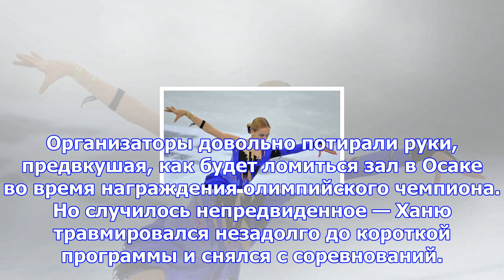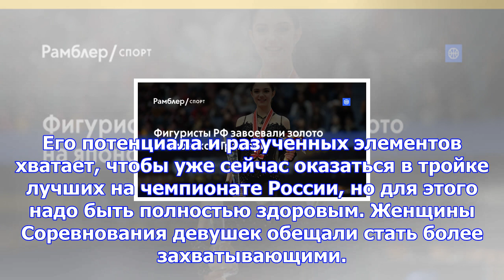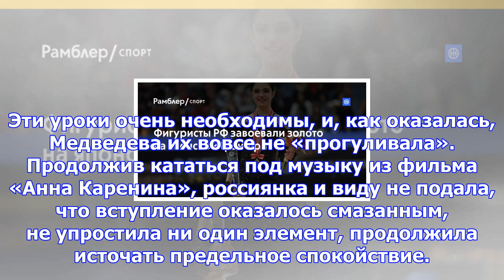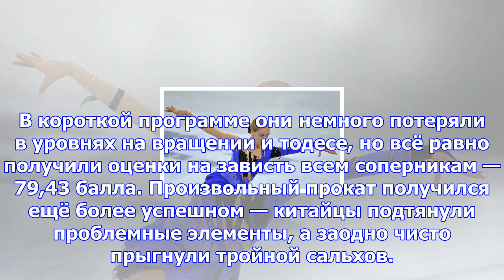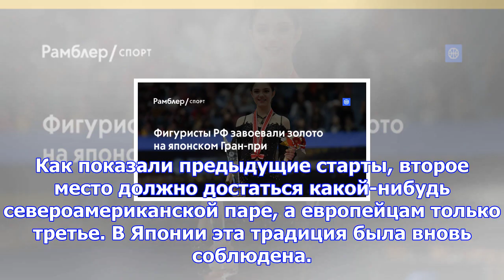Фигуристы рф завоевали золото на японском гран-при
Фото: AFP © Kazuhiro NOGI В Осаке состоялся четвёртый этап серии Гран-при по фигурному катанию. Росс...